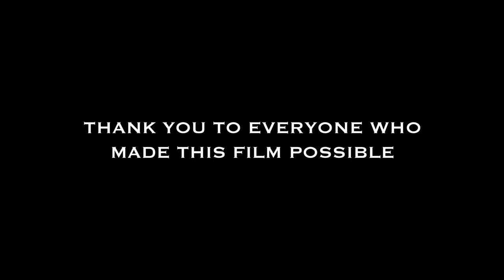REVIVING THE GENRE: THE MAKING OF 洪家虎鶴 | THE INVINCIBLE TIGER AND CRANE — EPISODE III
THE MOST AMBITIOUS FILM DESERVES ONLY THE MOST AMBITIOUS BEHIND-THE-SCENES TO GO ALONG WITH IT!!!

AS OUR LATEST FILM【洪家虎鶴 | THE INVINCIBLE TIGER AND CRANE】IS OUR BIGGEST, AND ITS CREATION THE MOST EXTENSIVELY RECORDED, WE ARE GOING TO APPROACH THE BEHIND THE SCENES IN A DOCUMENTARY-STYLE WHERE WE WILL TAKE YOU THROUGH EVERY SINGLE STEP AND PROCESS OF THE WAY THAT MADE THIS FILM POSSIBLE.

IN THIS EPISODE, WE TAKE YOU GUYS THROUGH OUR PROCESS OF DUBBING AND PROVIDING GRUNTS AND OTHER FIGHT NOISES YOU HEAR IN OUR VIDEOS! LAST BUT NOT CERTAINLY LEAST, WE BRING YOU GUYS TO OUR LAST SHOOT FOR THE PROJECT, THE STUDIO!!! WHICH IN MY OPINION, IS WHAT MADE THIS TRULY STAND OUT FROM ALL OUR OTHER PROJECTS OF THE PAST.

THIS IS SOMETHING WE HAVE NEVER DONE BEFORE AND THE PROCESS OF COLLECTING, ORGANIZING, AND COMPILING CLIPS IS A REAL PAIN IN THE A$$ SO WE SINCERELY HOPE THAT YOU ALL ENJOY THIS!

HUGE THANK YOU TO CAM LỘ VƯƠNG BUDDHIST COMMUNITY TEMPLE & EVERYONE THAT WORKS THERE FOR LETTING US FILM AT THEIR LOCATION!

0:00 OPENING
1:29 DUBBING
7:35 STUDIO SHOOT
15:53 OUTRO

WHY NOT DROP A FOLLOW?

OR LIKE?